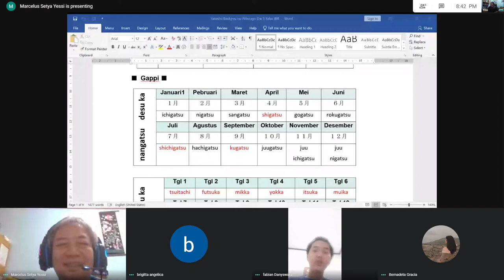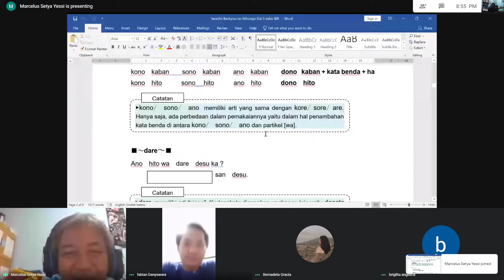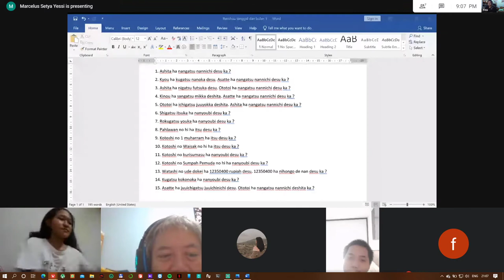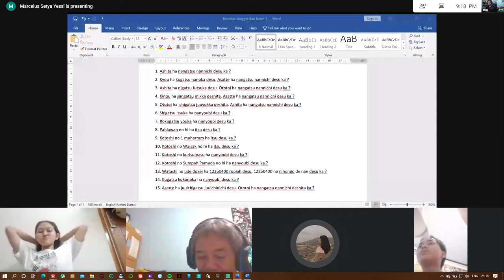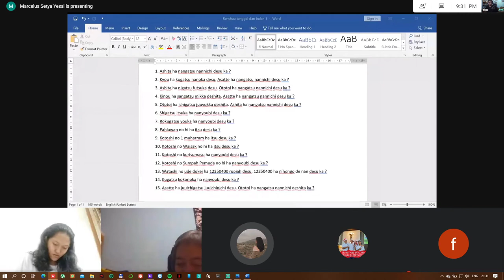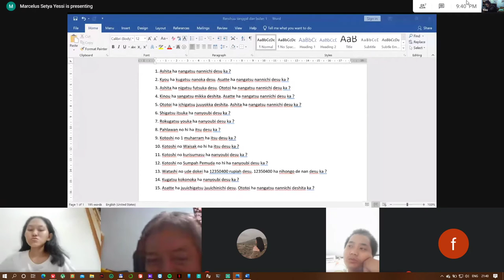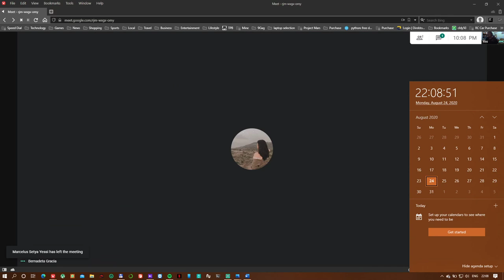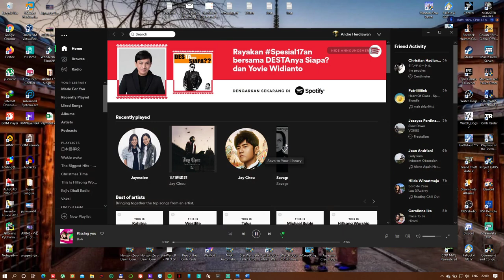Marcel 日本語学校 - 13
Chapter 5
Japan Class in Indonesia

Note : This provide review for the member of the class who unable to attend the class or want to review the material again.